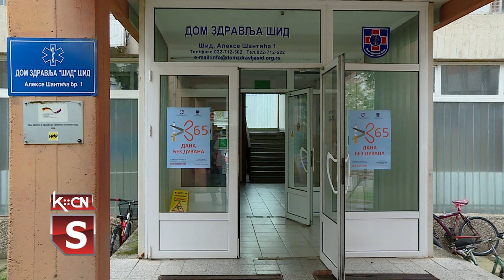Kako prebroditi vrele dane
U zadnjih nekoliko godina sve češće tokom letnjih meseci imamo dane kada su dnevne temperature izuzetno visoke, pa za tu pojavu kažemo da imamo tropske vreline. Ukoliko ih prate i visoke temperature tokom noći, onda naše telo ne stigne da se na pravi način odmori i pripremi za napore koji nas očekuju narednog dana. Ove vreline utiču negativno na naš organizam pa stoga izazivaju određene poteškoće kako bolesnim, tako i zdravim ljudima. Na koji način prebroditi vrele dane, za savet smo pitali lekara u Domu zdravlja Šid